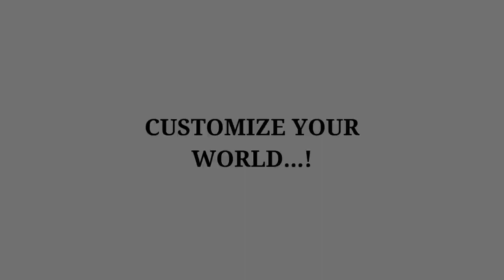PILLOW TALK INC| CUSTOM PHOTO PILLOWS.🚒